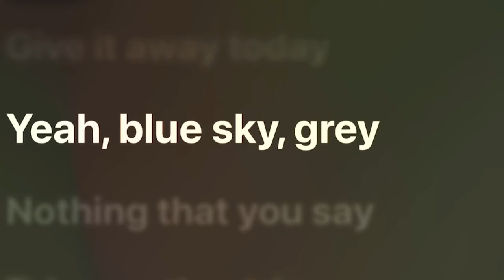Zebrahead - Wasted - Ali rap - Lyric Video